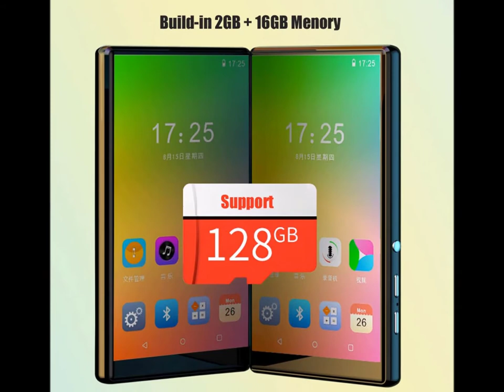Best Wireless Voice Amplifier Reviews 2022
1. Bluetooth UHF Wireless Voice Amplifier Portable For Teaching Lecture Tour Guide Promotion U-Disk Megaphone Microphone Speaker

2. 30W Bluetooth 5.0 Voice Amplifier Wired/2.4G Wireless Portable Teaching School College Tour Guide Megaphone Microphone Speaker

3. Voice Amplifier 30W UHF Wireless Microphone Bluetooth 5.0 Speaker College Teacher School Tour Guide Portable FM Radio Megaphone

4. Voice Amplifier 15W Wired Microphone For Teacher School College Tour Guide Portable FM Radio Megaphone Amplificador De Voz

5. 5.0 inch WiFi MP3 Player Android MP4 Bluetooth 5.0 MP5 Full Touch Screen 16GB E-Book HiFi Loseless Video Photograh Music Players

wireless voice amplifier for teachers,best wireless voice amplifier for teachers,voice amplifier without headset,wireless voice amplifier with headset mic,bluetooth voice amplifier,Wireless Voice Amplifier Aliexpress,